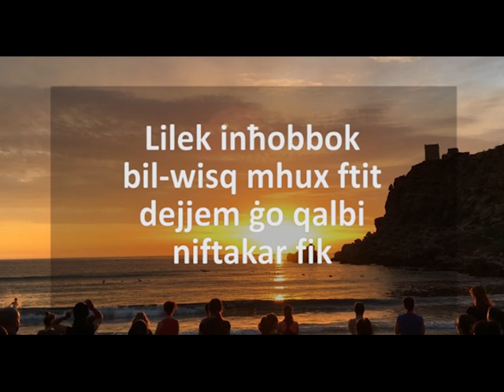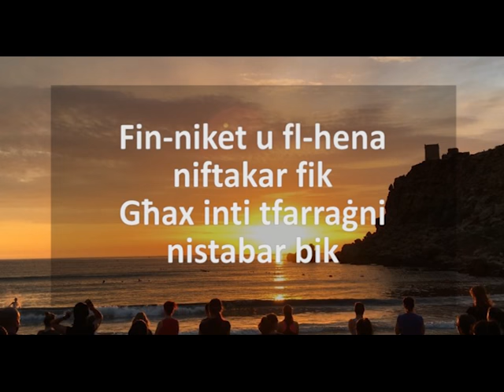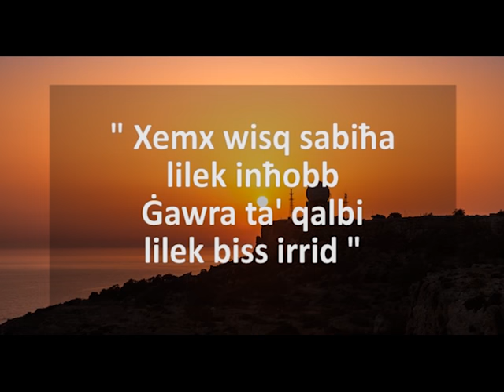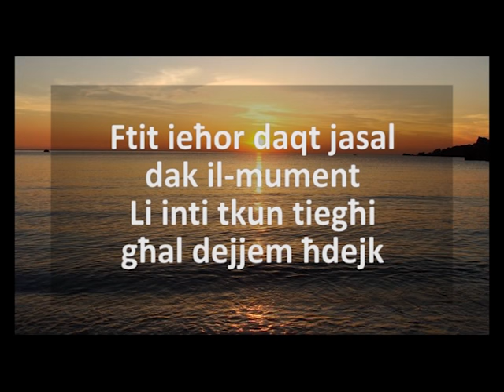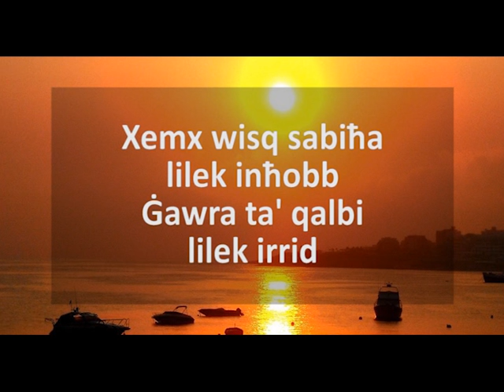Xemx lyric video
Song by The Tramps - Dominic Grech